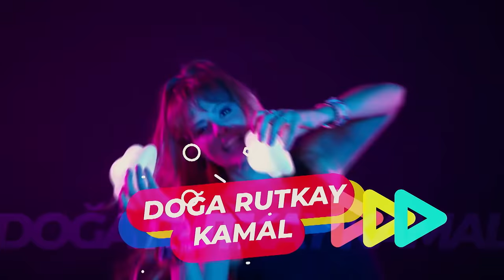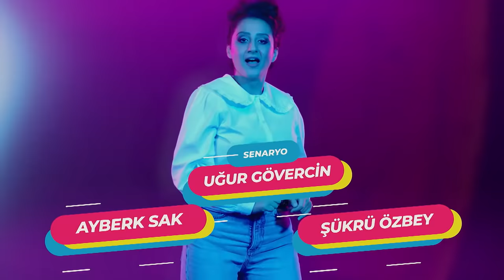Güldür Güldür Show - 247.Bölüm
Aşrı aşrı memlekete Yalayut verilmez.
DM’den yürürken şöyle bi’ Mordor havası almak…
Hayat konservatuarı.
Sadece eko.
Kız evladı şehir dışına okumaya gönderme ikilemi.
Esnaf dili ve edebiyatı.
Cenazede Yutubır’la karşılaşmak…

7’den 70’e herkesi ekran başına kilitleyen, ekranların komedi klasiği Güldür Güldür Show hız kesmeden devam ediyor.

• Başlangıç: 00:00
• Yalayut Kınada: 02:05
• Bana Bunu Al: 21:18
• Pavyon Gülü: 33:41
• Sadece Ekonomi: 49:23
• Kız Evlat: 1:04:02
• Şipşak Bilal: 1:19:35
• Serso: 1:32:22